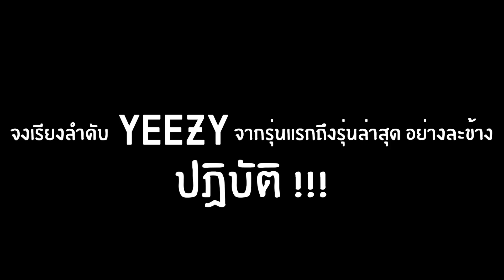เปิดกรุ adidas YEEZY ทุกสี ทุกลาย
Yeezy เป็นรองเท้าอีกรุ่นจากอดิดาสที่ได้รับความนิยมอย่างสูงในหมู่คนรัก Street Fashion ด้วยรูปลักษณ์ที่สวยงาม สะดุดตา ไม่เหมือนใคร ทำให้เป็นที่ต้องการของนักสะสม วันนี้ครูติ๊กของเราของัด Yeezy ที่มีอยู่ทั้งหมดตั้งแต่รุ่นแรกมาให้ชมกัน มาดูว่าจะมีกี่รุ่น กี่สี และมูลค่าเท่าไหร่ ใครกำลังมอง Yeezy สักคู่มาไว้ในครอบครองต้องชมให้ได้นะครับ